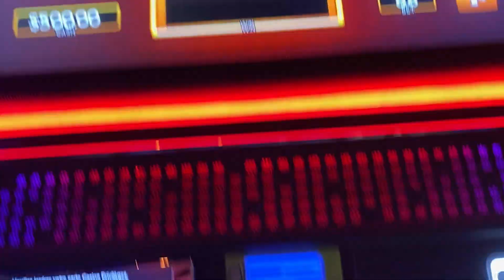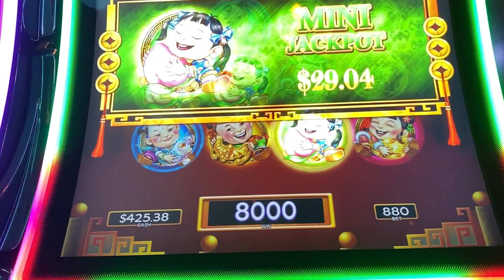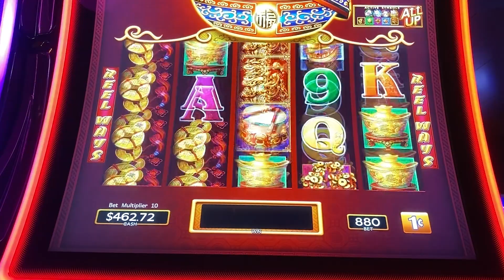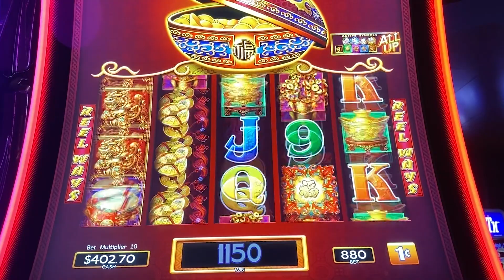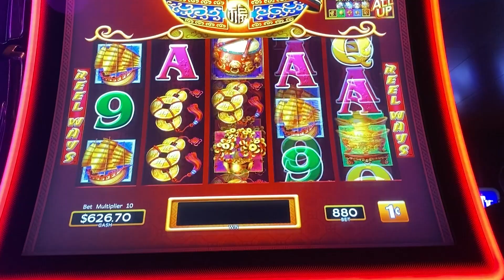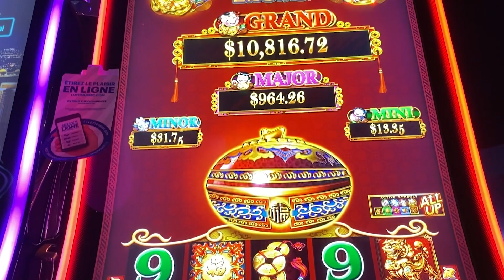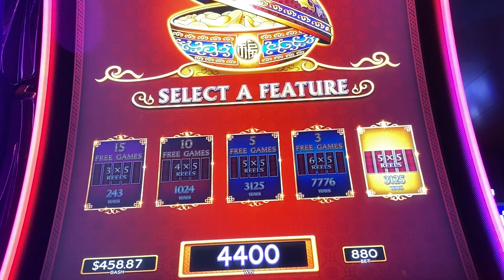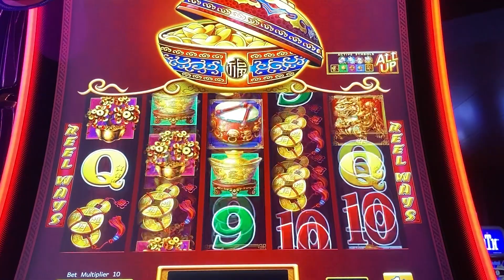🥁 Dancing Drums 🥁 Max Bet Session Casino Slot Machine Play